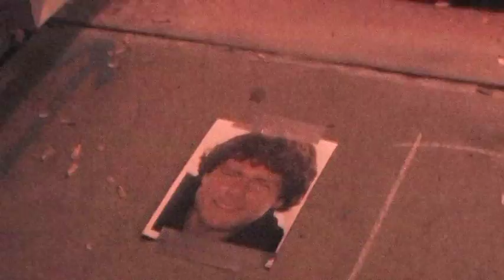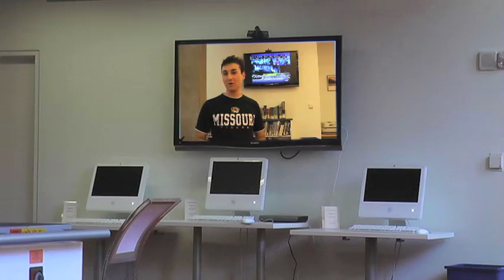MIZZOU Memories (2007-2011) by Spencer Ernst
A retrospective look at the last four years at the University of Missouri. Includes clips from- Lost @ Mizzou, Futurecast, Tantalus, Drew Day, Obama @ Mizzou, Night of Legends, The Passenger and Paper Gangstas.